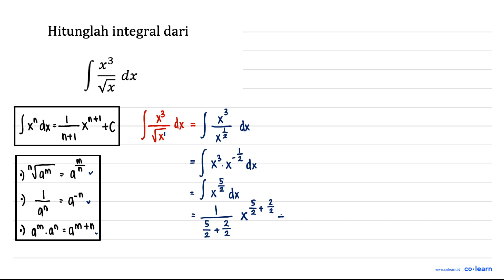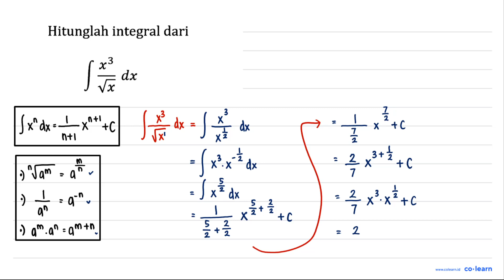Hitunglah integral dari f# t3 dx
00:00 : Bedah Soal
01:00 : Konsep, rumus dan pengertian Rumus Dasar Integral
01:18 : Langkah penyelesaian soal
02:34 : Jawaban akhir
03:04 : Penutup